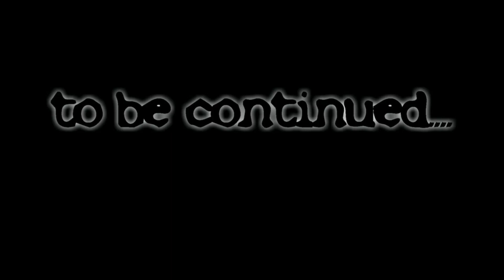Vestitino bimba all'uncinetto con pizzo Sangallo (parte 1)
Tutorial per realizzare un vestitino bimba all'uncinetto con inserti di pizzo Sangallo.
(parte 1)
I miei social:

Il mio libro: